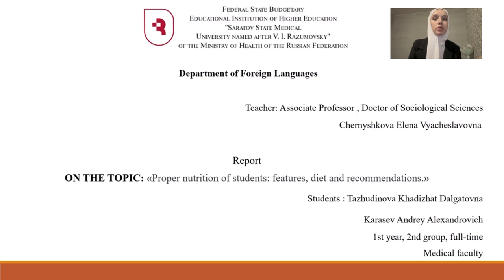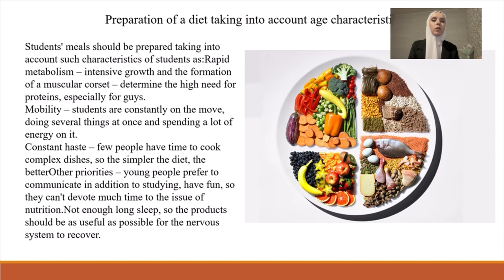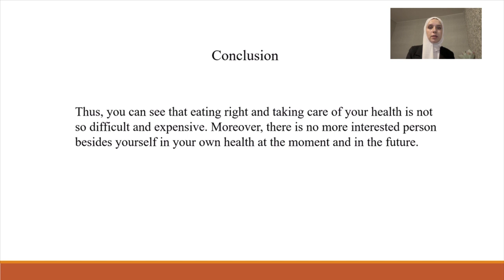Правильное питание студентов: особенности, рацион и рекомендации.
Карасев Андрей Александрович, Тажудинова Хадижат Далгатовна
СГМУ им. Разумовского      1 крус 2 группа